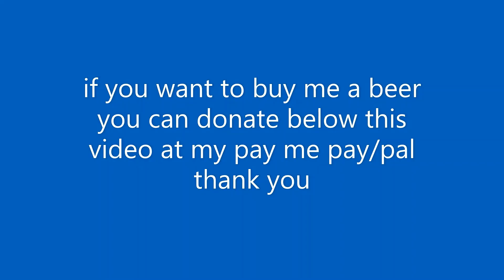Benidorm Rockstar to hotel Rio park